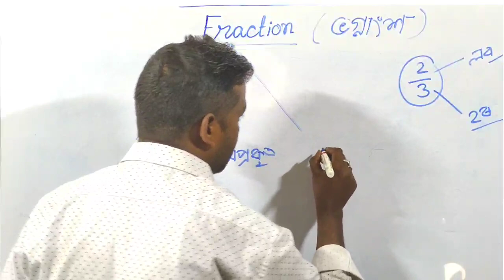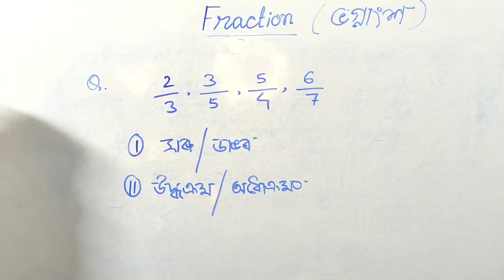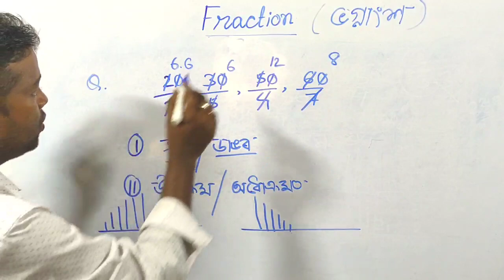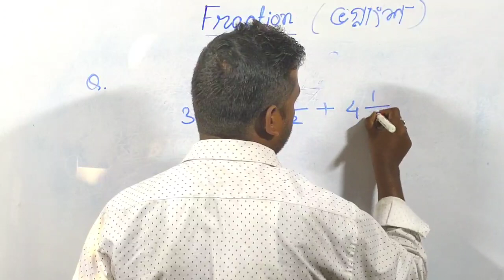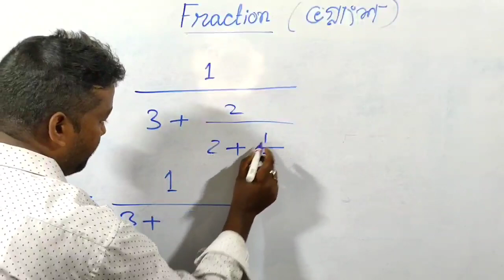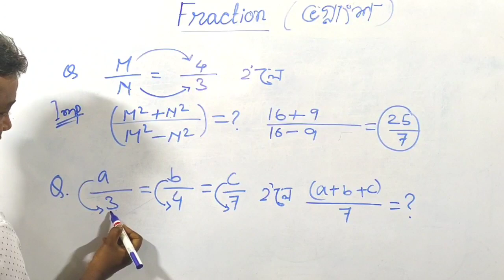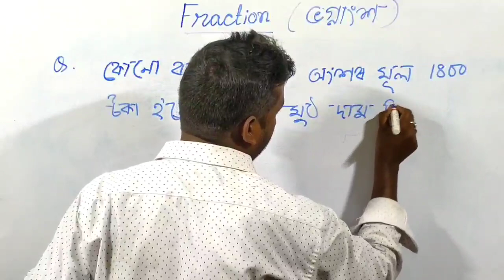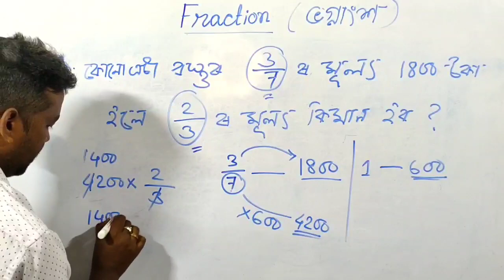Assam TET 2021//Maths//Fraction//Short Trick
বদমাচ নিয়ম:-

ত্ৰিভুজ:-

মুদ্ৰা(Coins):-